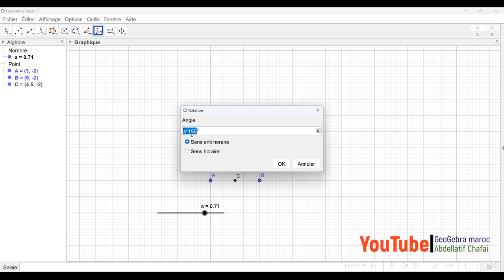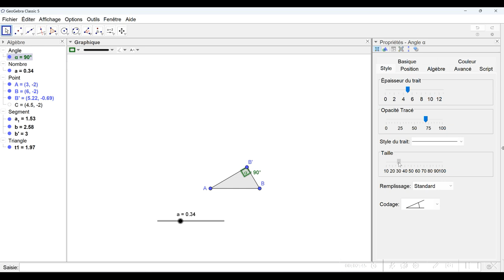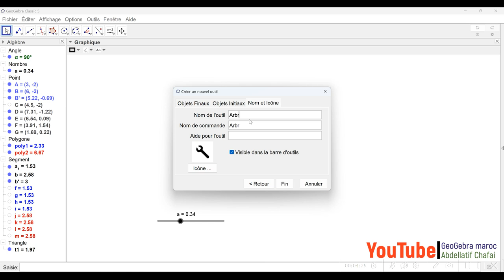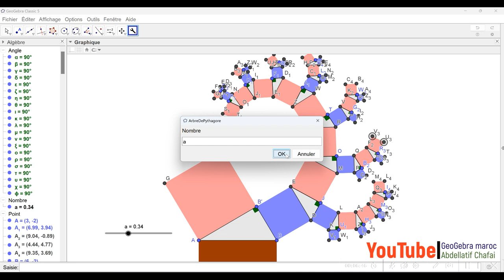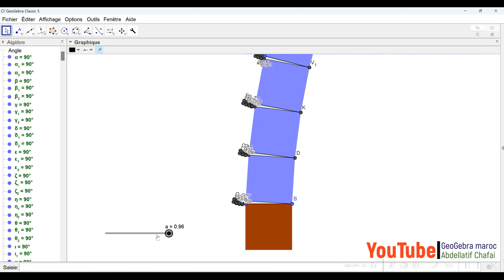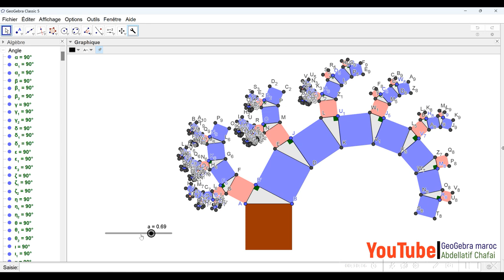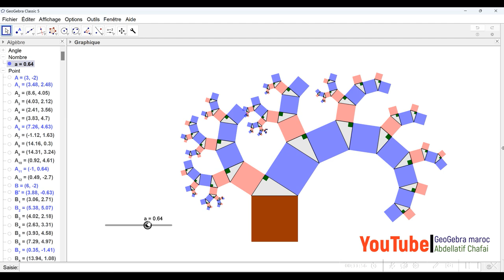Formation_GeoGebra : Arbre_De_Pythagore de façon Dynamique خطوات إنتاج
Formation GeoGebra :  Arbre De Pythagore de façon Dynamique
خطوات إنتاج شجرة فيتاغورس